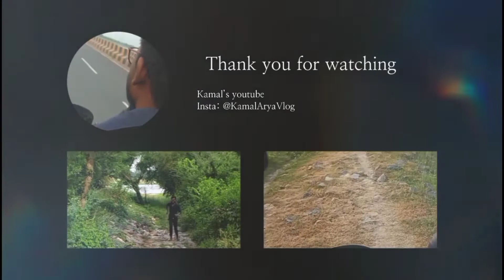🚳 No Vlog Village Bike Rideing || फुल मस्ती 😂 || KamalAryaVlog 🛣️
No Vlog Village Bike_Rideing || फुल मस्ती